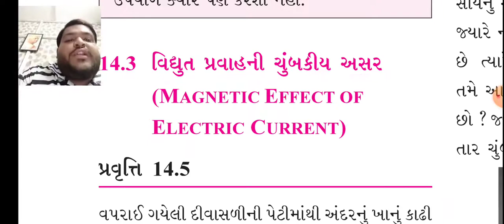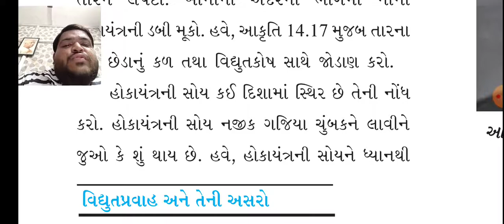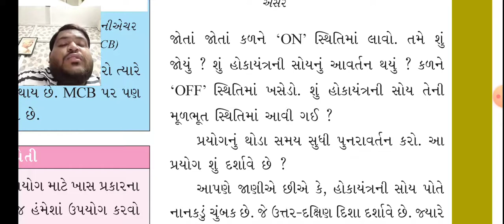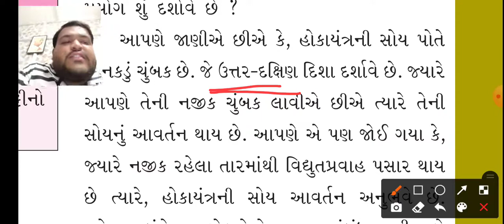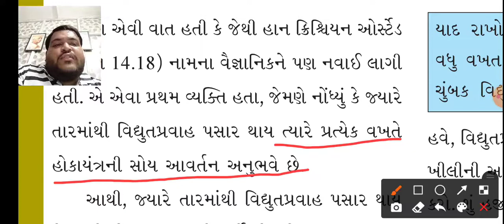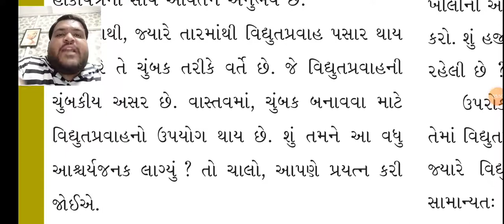GSEB | ગુજરાતી માધ્યમ | ધોરણ - ૭ | વિજ્ઞાન | પાઠ - ૧૪ | વિદ્યુતપ્રવાહ અને તેની અસરો (ભાગ-૫)